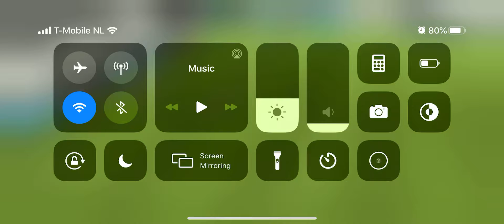FIFA Mobile World Tour EFL Championship England 19